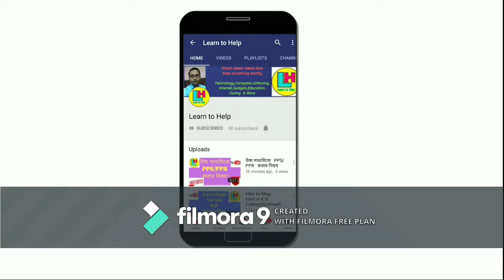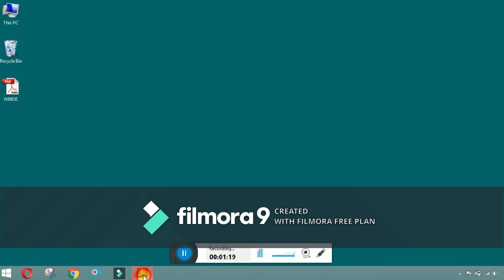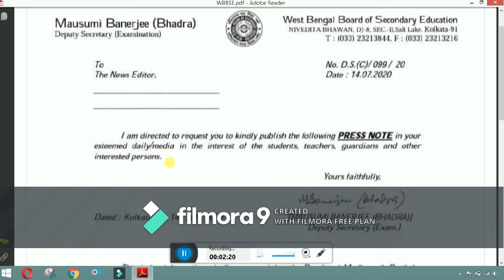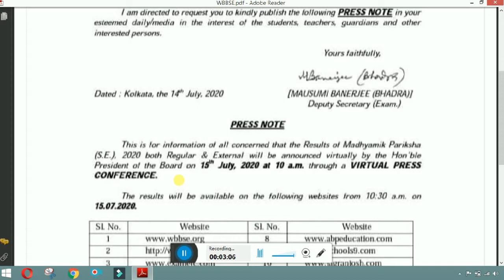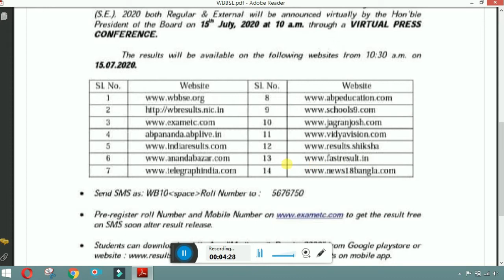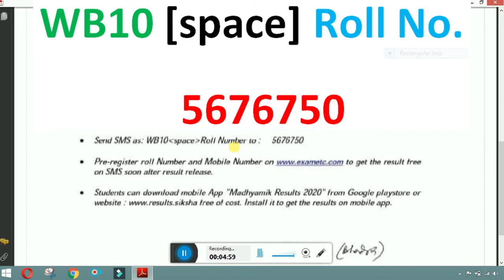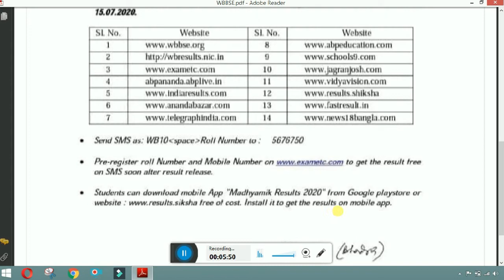আগামীকাল মাধ্যমিকের ফলপ্রকাশ।।দেখে নিন কোন কোন Website থেকে কিভাবে ফলাফল দেখা যাবে।।by Learn to Help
নিচের যেকোনো ওয়েবসাইট থেকে ফলাফল দেখুন...

abpananda.ablive.in